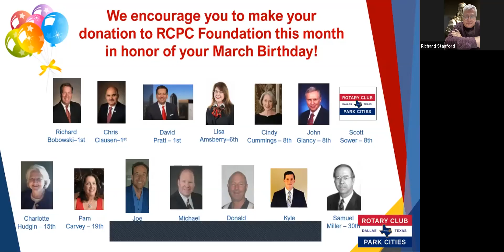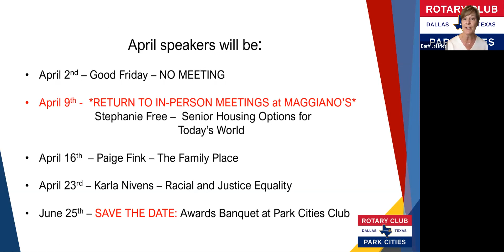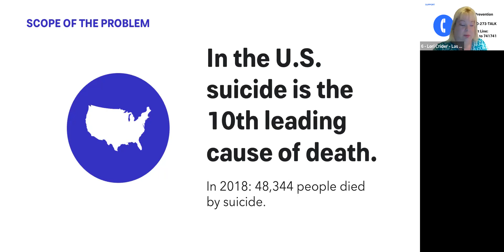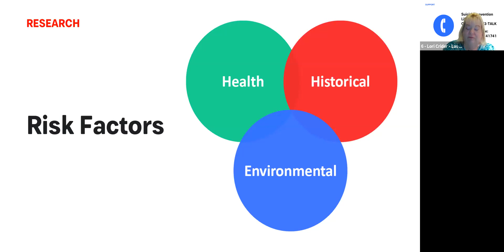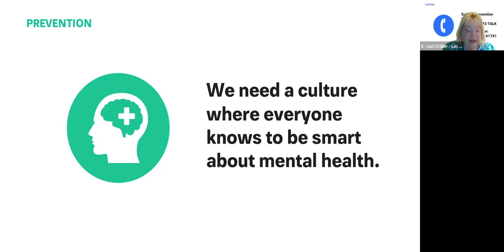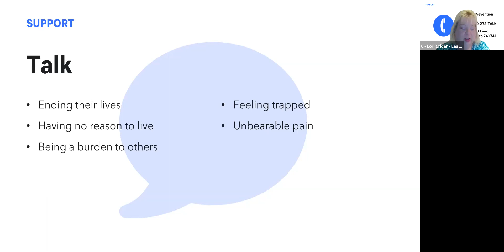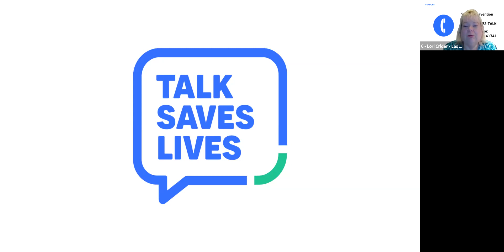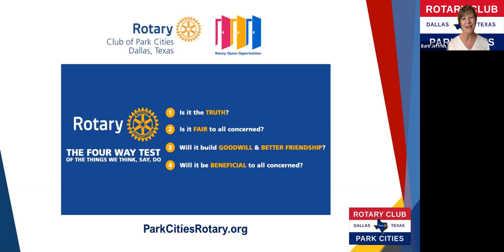March 26 Club Zoom Meeting - Suicide Prevention, Lori Crider